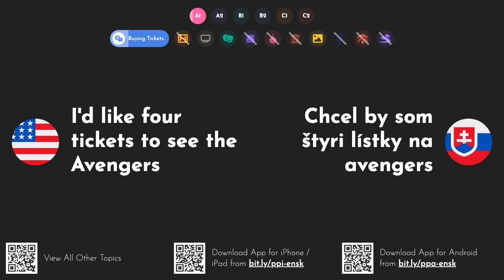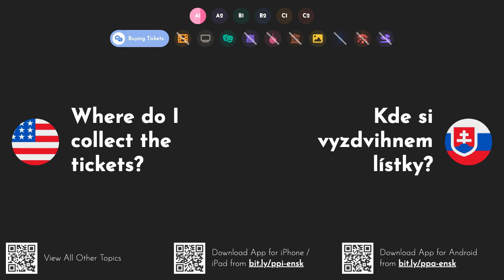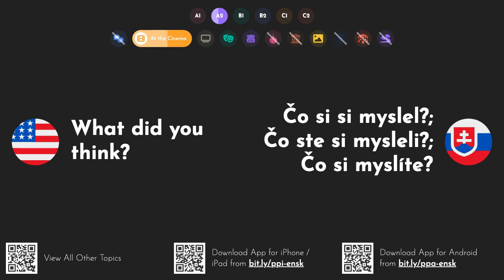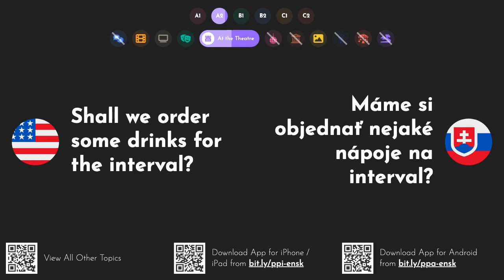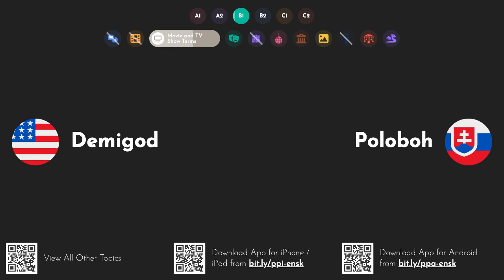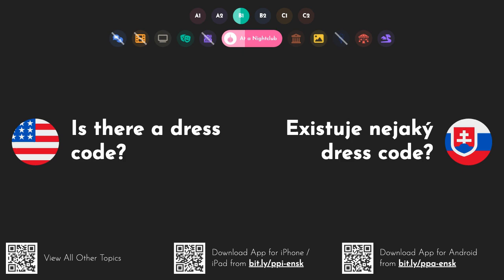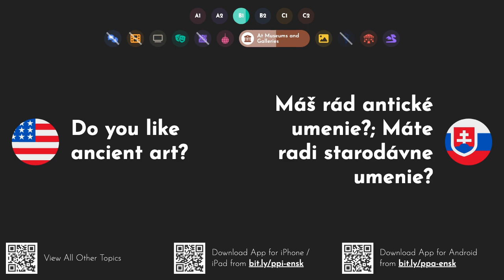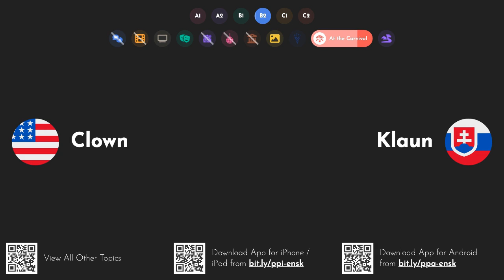Practical Slovak Words & Phrases: Leisure and Entertainment [A1 A2 B1 B2 C1 C2]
Study Slovak words and phrases with English translations that prepare you for all situations. You can study these words anywhere even when offline by downloading our iOS or Android app
Študujte slovenské slová a frázy s anglickými prekladmi, ktoré vás pripravia na všetky situácie. Tieto slová môžete študovať kdekoľvek, aj keď ste offline, ak si stiahnete našu aplikáciu pre iOS alebo Android
Learn how to say and pronounce the following words and phrases in Slovak: do we need to book? - musíme rezervovať?; potrebujeme rezerváciu?; musíme sa objednať?. what tickets do you have available? - aké lístky máte k dispozícii?. i'd like two tickets for tomorrow night - chcel by som dva lístky na zajtra večer. I'd like four tickets to see the Avengers - chcel by som štyri lístky na avengers. i'm sorry, it's fully booked - prepáčte, je plne obsadený; je mi ľúto, ale je plne rezervovaná. sorry, we've got nothing left - prepáč, nič nám nezostalo; ľutujeme, nezostalo nám nič. how much are the tickets? - koľko stoja lístky?; koľko stoja vstupenky?. is there a discount for students? - je nejaká zľava pre študentov?. where would you like to sit? - kde by si chcel sediet?; kde by ste si chceli sadnúť?; kde by ste chceli sedieť?. near the front - v blízkosti prednej časti; pri prednej časti. near the back - blízko chrbta; pri chrbte; v blízkosti zadnej časti. somewhere in the middle - niekde uprostred; niekde v strede. Where do I collect the tickets? - kde si vyzdvihnem lístky?. movie - film; programu movie; video. story - príbeh. festival - festival; slávnosti. film star - filmová hviezda. movie star - filmová hviezda. action - akcie. painting - maľba; maľovanie; maliarstvo. film - film; fólie. role - úlohu. scene - scéna. hero - hrdina. heroine - hrdinka; heroín. celebrity - celebrity; osobnosť. director - riaditeľ; režisér. act - konať; akt; zákona. to act - konať. to perform - vykonávať; vystupovať. ending - koncový; zakončenie; končí. review - preskúmanie; recenzia. celeb - celeb; celebrity. what's on at the cinema? - čo je v kine?. is there anything good on at the cinema? - je v kine niečo dobré?. what's this movie about? - o čom je tento film?. have you seen it? - videl si to?; videli ste to?. it's comedy - je to komédia. It's in Spanish with English subtitles - je v španielčine s anglickými titulkami. shall we get some popcorn? - dáme si popcorn?. salted or sweet? - slané alebo sladké?. do you want anything to drink? - chceš niečo na pitie?. what did you think? - čo si si myslel?; čo ste si mysleli?; čo si myslíte?. i enjoyed it - užil som si to; bavilo ma to; páčilo sa mi to. it was really good - bolo to naozaj dobré. it wasn't bad - nebolo to zlé. i thought it was rubbish - myslel som, že je to svinstvo; myslel som si, že je to odpad. it had a good plot - malo to dobrú zápletku; malo to dobrý dej. it was too slow-moving - išlo to príliš pomaly. the acting was excellent - herecké výkony boli vynikajúce; herectvo bolo vynikajúce. adventure - dobrodružstvo; adventúra. cartoon - karikatúra; kreslené. comedy - komédia. crime - trestnej činnosti; zločin. drama - dráma. science fiction - sci-fi; vedecká fantastika; fiction. quiz show - kvízová šou; kvízová show. is there anything on at the theatre this week? - je niečo tento týždeň v divadle?. who's in it? - kto je v tom?. what type of production is it? - o aký typ výroby ide?. it's a tragedy - je to tragédia. what time does the performance start? - kedy začína predstavenie?. where's the cloakroom? - kde je šatňa?. Could I have a programme, please? - môžem mať program, prosím?; mohol by som, prosím, mať program?. shall we order some drinks for the interval? - máme si objednať nejaké nápoje na interval?. rehearsal - skúšku. to rehearse - nacvičovať; skúšať. comedy - komédia. musical - hudobné. opera - opery. ballet - balet. tragedy - tragédia. drawing - kresba; kreslenie. architecture - architektúra. costume - kostým; kroj. producer - výrobca. recommendation - odporúčanie. to direct - nasmerovať; riadiť. film festival - filmový festival. special effects - špeciálne efekty; zvláštne efekty. superhero - superhrdina. superstar - superstar; superhviezda. demigod - poloboh. award - ocenenie; zadanie. entertainment - zábava. episode - epizóda; diel. theme - tému; téma; motív. cameraman - kameraman. ghost - duch. giant - obrie; gigant; obor. documentary - dokumentárny. historical - historické. horror - horor; hrôza. mystery - záhadu. romantic - romantické. silent movie - nemý film. thriller - detektã­vka; triler. western - západná.